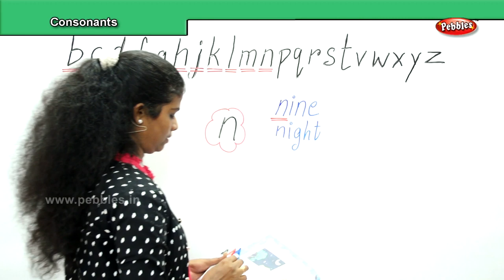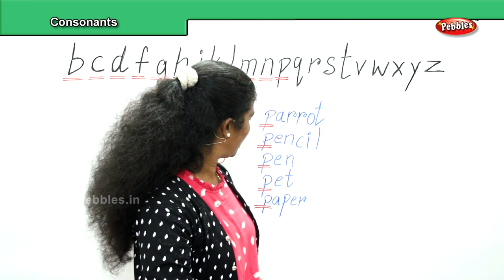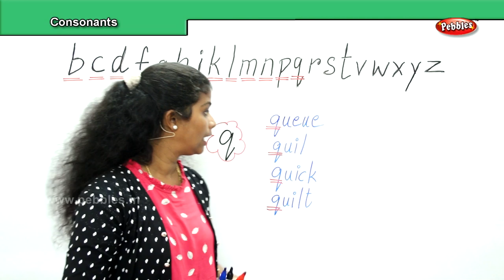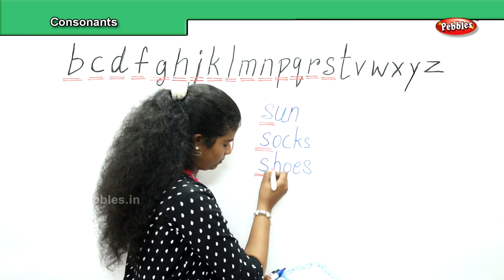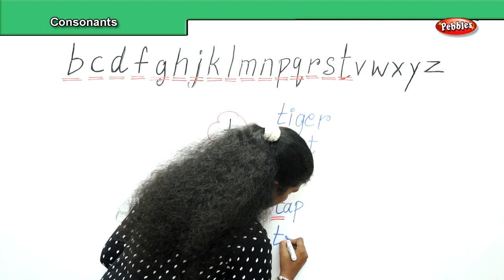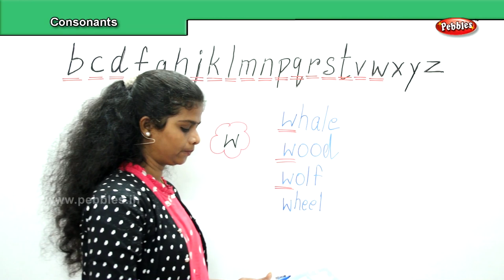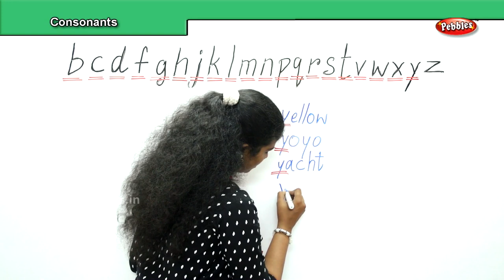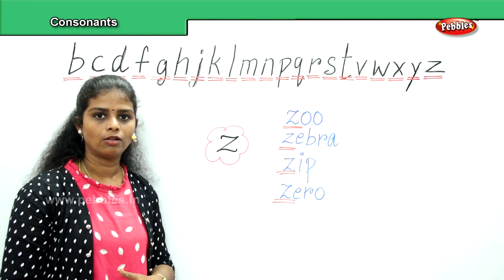Learn Consonants (n,p,q,r,s,t,v,w,x,y,z) /Learn English Phonics sound Through Tamil /Education